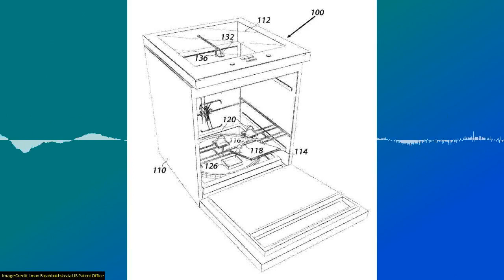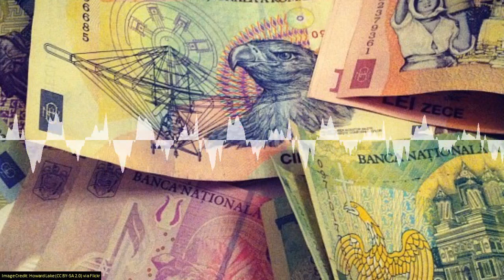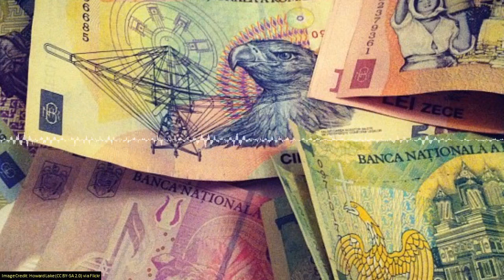SoT 341: The 2019 Ig Nobel Prizes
The Ig Nobel Prizes honour achievements that first make us laugh, then make us think. We take a look at this year’s winners: from the benefits of pizza to the temperature of French postal packages!

MEDICINE PRIZE which was awarded to Silvano Gallus, for collecting evidence that pizza might protect against illness and death, if the pizza is made and eaten in Italy.
MEDICAL EDUCATION PRIZE was won by Karen Pryor and Theresa McKeon, for using a simple animal-training technique — called “clicker training” — to train surgeons to perform orthopedic surgery.
BIOLOGY PRIZE went to a team with members from Singapore, China, Germany, Australia, Poland, USA, and Bulgaria for discovering that dead magnetized cockroaches behave differently than living magnetized cockroaches.
ANATOMY PRIZE was award to two Frenchmen for measuring scrotal temperature asymmetry in naked and clothed postmen in France.
CHEMISTRY PRIZE Went to a team from Japan, for estimating the total saliva volume produced per day by a typical five-year-old child.
ENGINEERING PRIZE was won by Iranian Iman Farahbakhsh, for inventing a diaper-changing machine for use on human infants.
ECONOMICS PRIZE went to three researchers from Turkey, the Netherlands, and Germany for testing which country’s paper money is best at transmitting dangerous bacteria.
PEACE PRIZE went to an international team of seven researchers, for trying to measure the pleasurability of scratching an itch.
PSYCHOLOGY PRIZE was awarded to German Fritz Strack, for discovering that holding a pen in one’s mouth makes one smile, which makes one happier — and for then discovering that it does not.
PHYSICS PRIZE was won by seven researchers from the USA, Taiwan, Australia, New Zealand, Sweden, and the UK for studying how, and why, wombats make cube-shaped poo.

Chapters:
00:01:42 MEDICINE
00:08:52 MEDICAL EDUCATION
00:14:20 BIOLOGY
00:19:46 ANATOMY
00:24:37 CHEMISTRY
00:27:56 ENGINEERING
00:31:20 ECONOMICS
00:37:08 PEACE
00:41:06 PSYCHOLOGY
00:46:43 PHYSICS